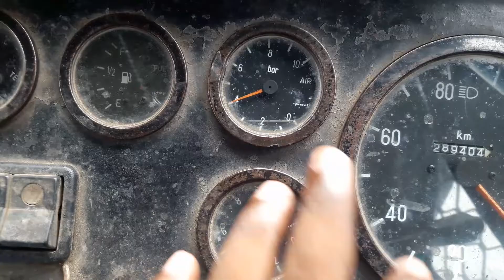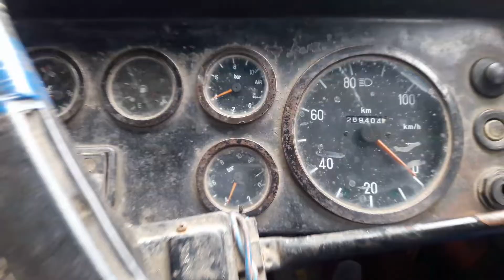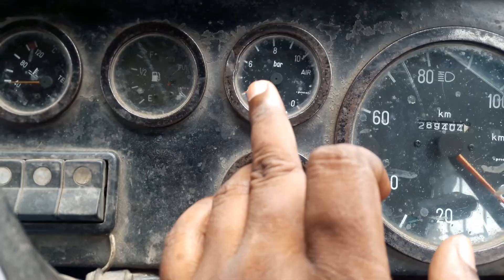एयर प्रेशर डाउन होने पर कैसे ठीक करें